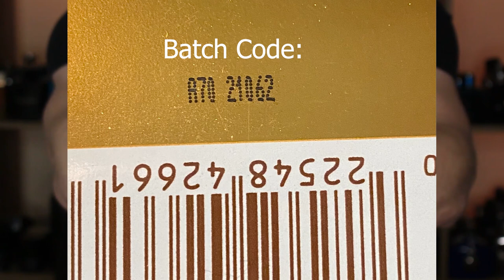NEW RELEASE Extreme Journey by Michael Kors! | Best Of The Line? | Fragrance First Impressions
HELLO EVERYONE! Checking out the latest addition to the EXTREME line of fragrances by Michael Kors: Extreme Journey!   Check out my unboxing & first impressions video of this new flanker, and talk about the leather!

Tommy

5 UNIQUE FALL SCENTS             5 SFW SCENTS FOR MEN!

My equipment ~

Editing Software ~